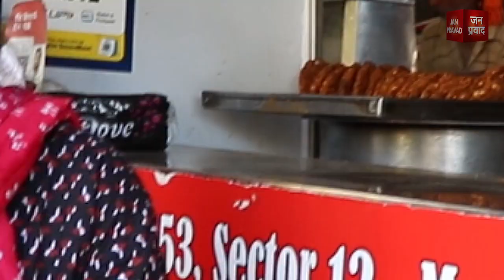Food Vlogging : डोसा में पीजा का मजा | Noida | Janpravad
Janpravad Magazine
Janpravad Tourism
Janpravad Superfast
Janpravad Vlogs